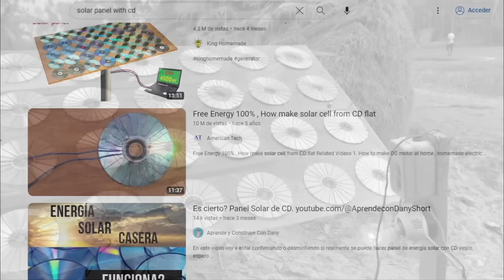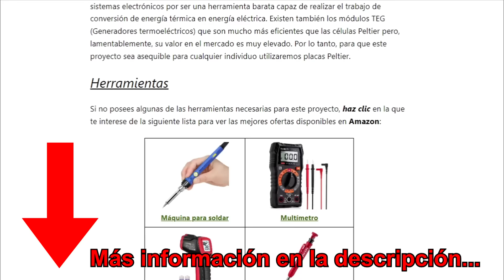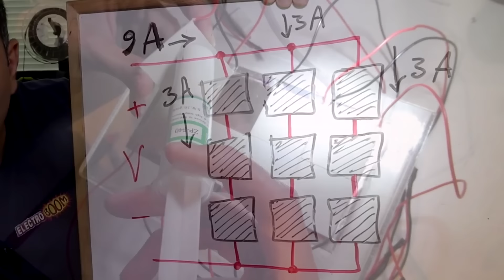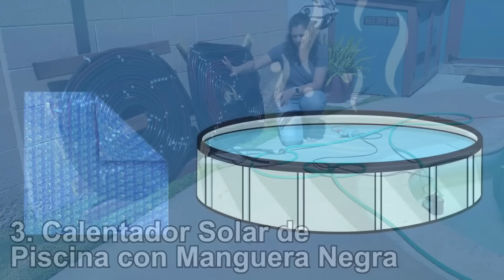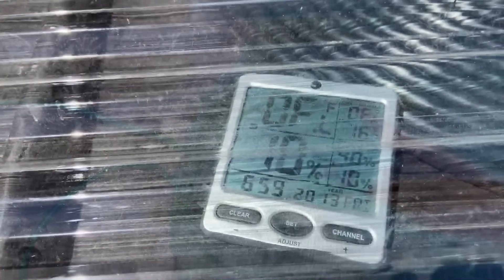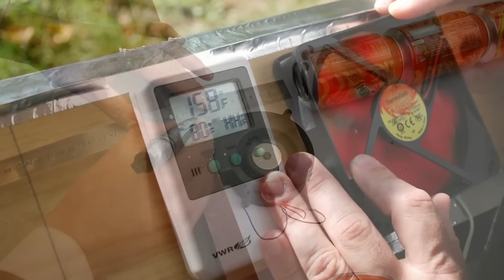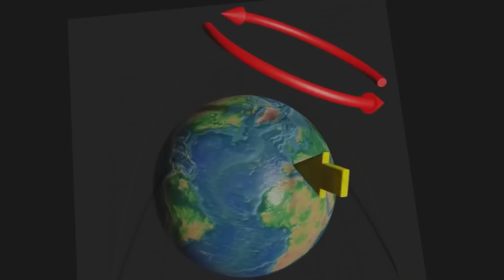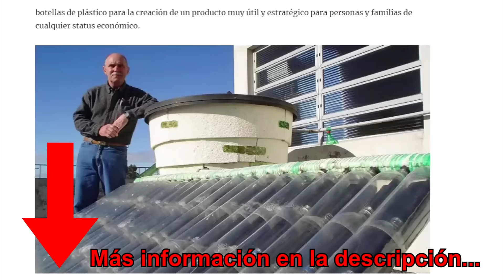☀️ TOP 5 Paneles Solares Caseros que TÚ MISMO puedes construir paso a paso | Bricologia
¡Hola, sean bienvenidos una vez más bricologos! Hoy les presentaremos algunas ideas sobre cómo construir sus propios paneles solares hogar usando herramientas básicas y materiales fácilmente accesibles.

00:00 Intro
01:47 Panel solar termoeléctrico de caja y lente
05:51 Cocina solar con antena parabólica
09:02 Calentador solar de piscina con manguera negra
11:47 Calefactor solar con latas de aluminio
15:42 Calentador de agua solar con botellas de plástico
18:42 Conclusión

Fuentes